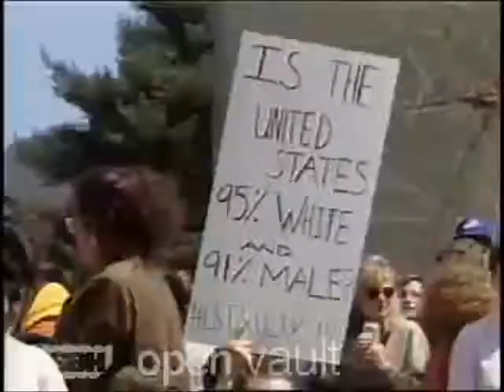Barack Obama Introduces Professor Derrick Bell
April 24, 1990 - Barack Obama introduces professor Derrick Bell.

Professor Bell has announced that he will take a voluntary leave of absence from Harvard Law School until an African American female is granted tenure.

Note: This video may only be used for purposes such as criticism, review, private study, scholarship, or research.